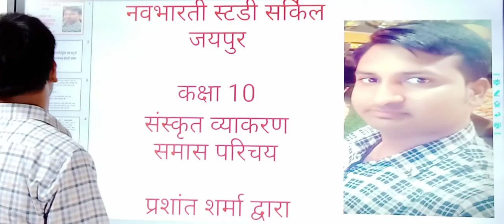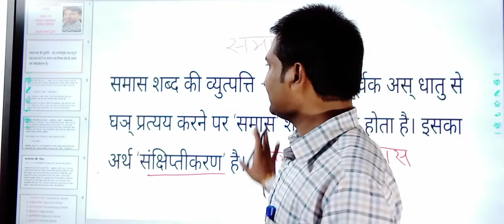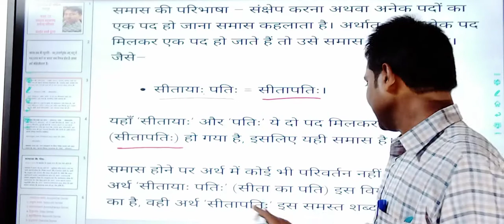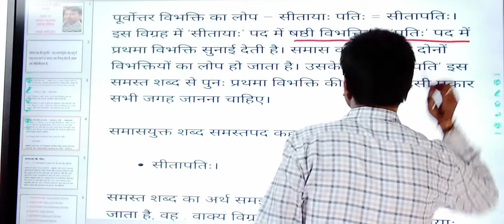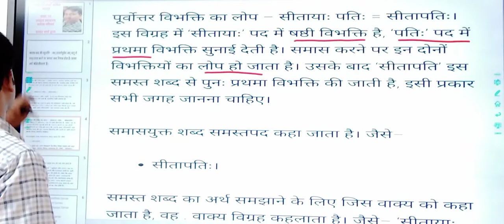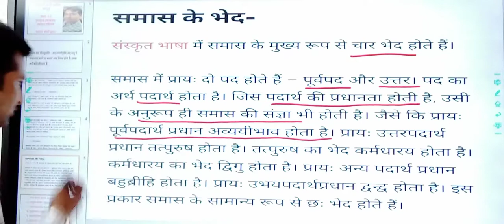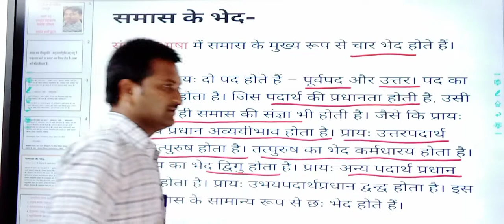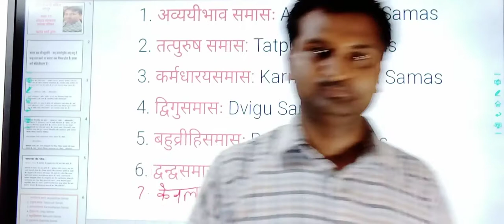संस्कृत व्याकरण | समास परिचय | कक्षा 10 / 9 / 8 / 7 / 6